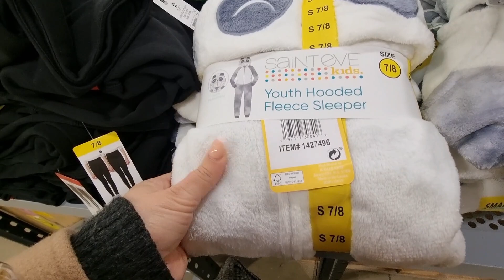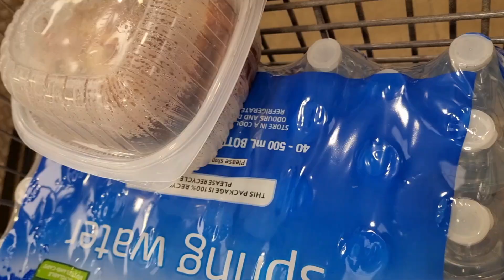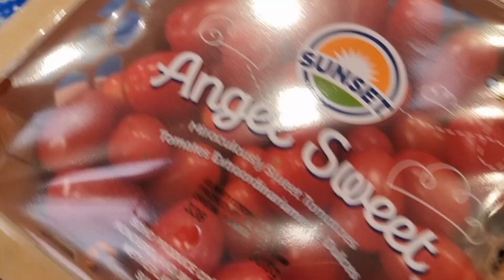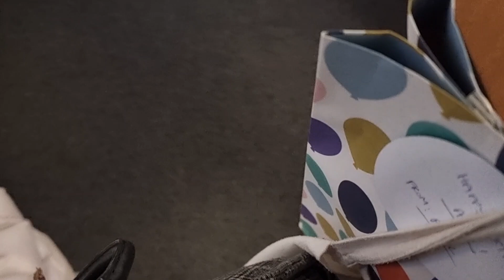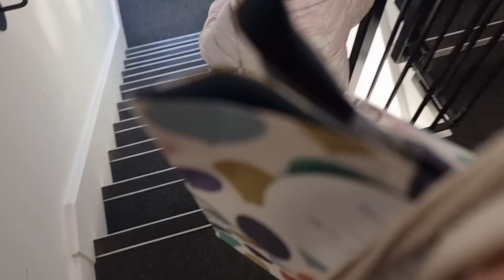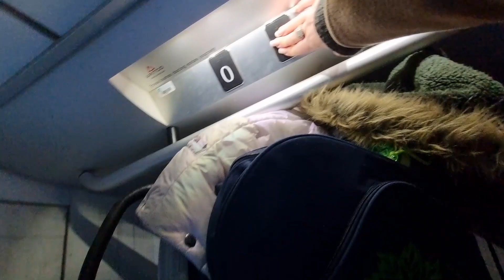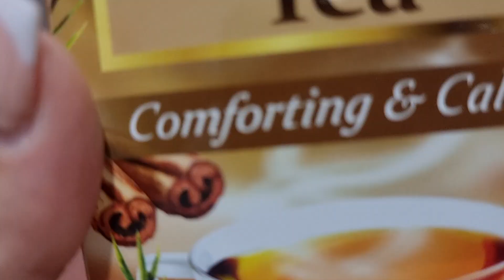Perberja magjike per imunitetin| Costco supermarketi gjigand amerikan| Birthday Party Spiderman